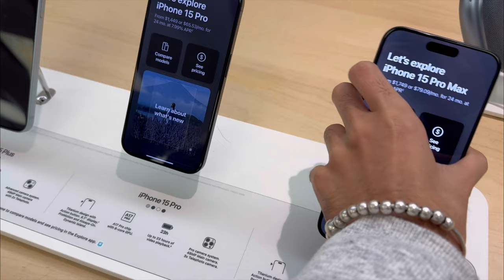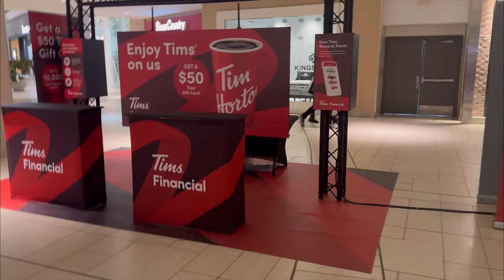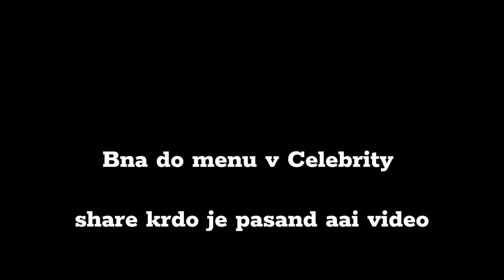MOYE MOYE in CHINOOK MALL ||Vlog calgary 🇨🇦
Bought new iPhone 15 pro from Apple store.
What price ?
Black colour, 128gb

Chinook Mall Calgary
Ice skating